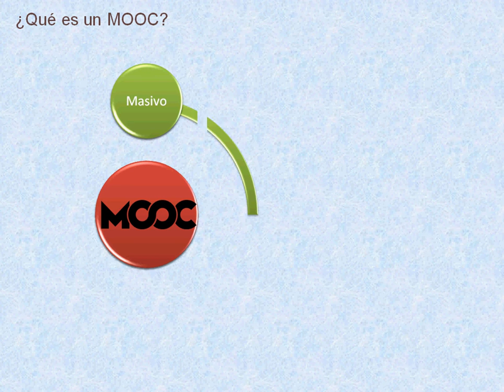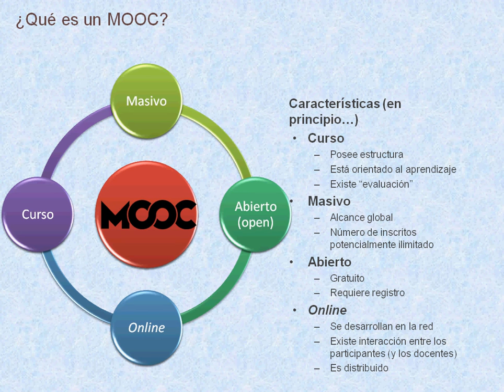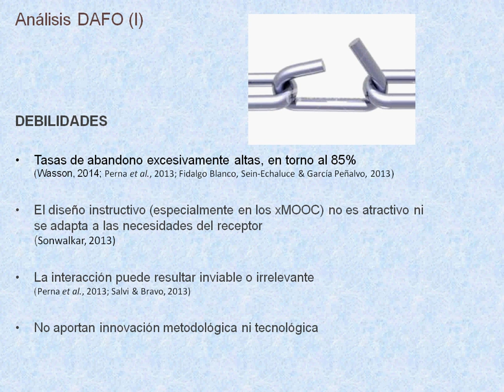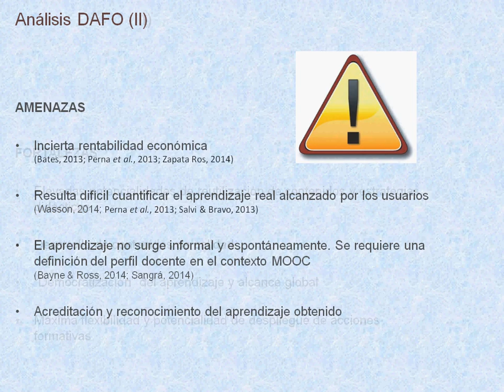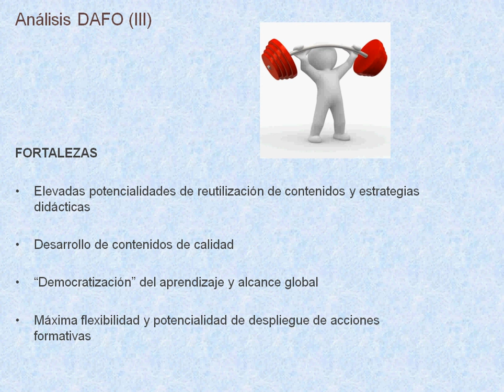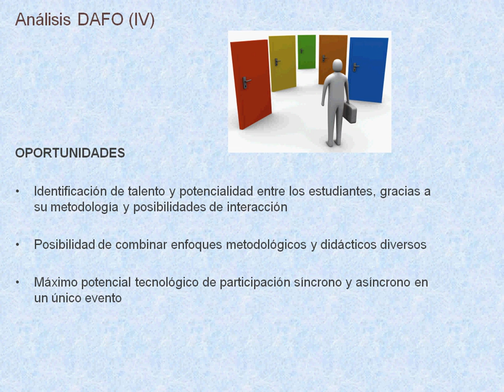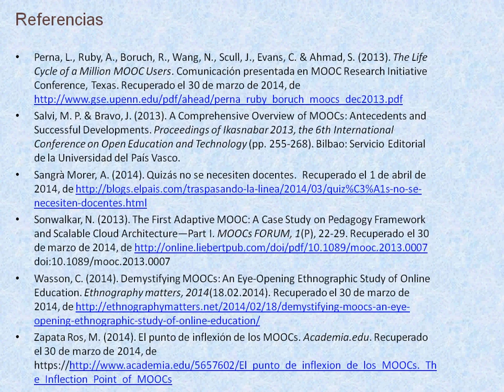Análisis DAFO de los cursos MOOC. Mariano Real Pérez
En el siguiente vídeo puedes observar un análisis DAFO de los cursos MOOC y su potencial